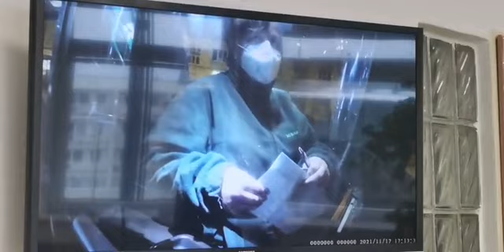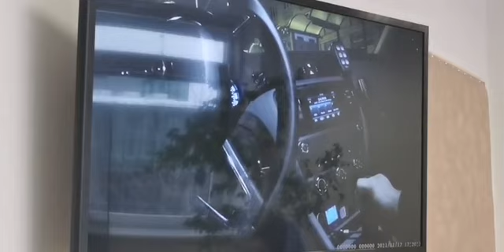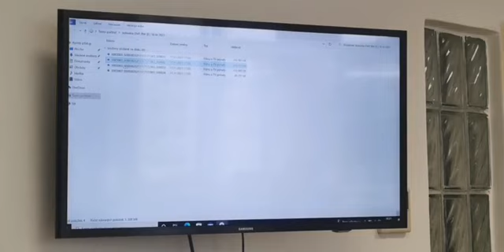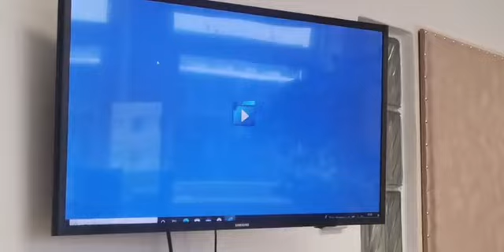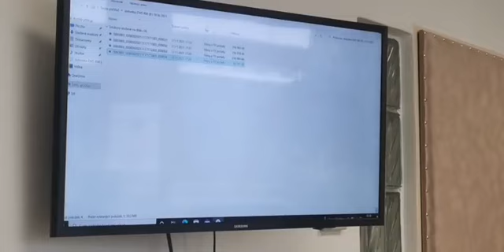Přestupkové řízení neuposlechnutí výzvy - Rouška v autobuse - 21.1.2022